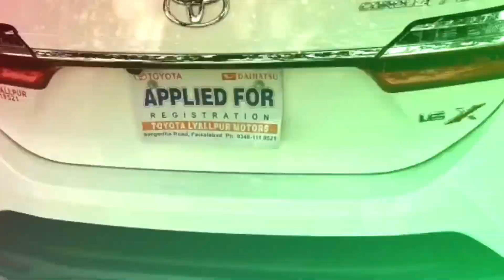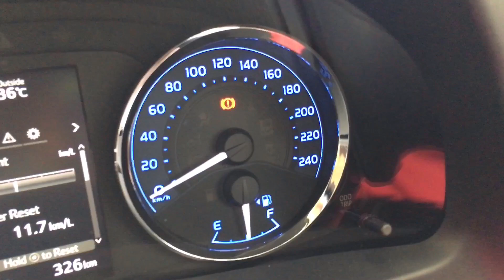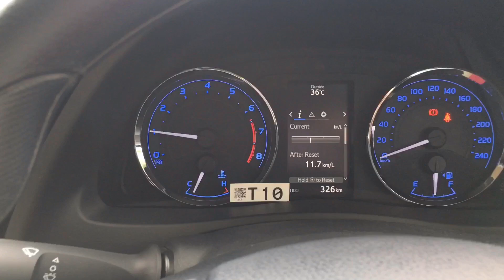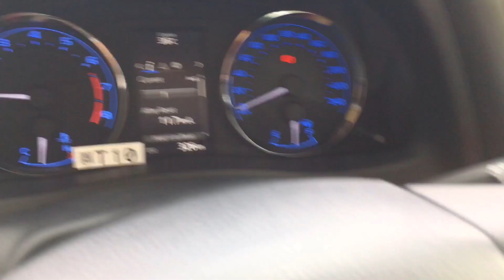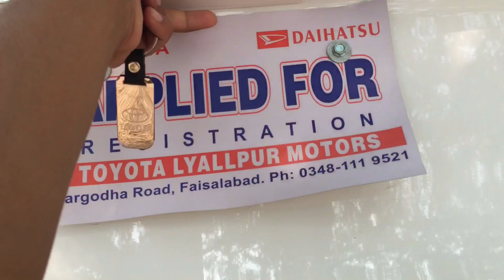Toyota Corolla 1.6 Altis X 2021 | Manual Transmission | Detailed Review: Price,Spec and features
Toyota Corolla 1.6 Altis X is launched in 2021 in pakistan. The Toyota Changed only in corolla is front and back bumper and minors changing in interior. Otherwise the car is 💯% same.Toyota made some minor changes and said this is the 10 generation.

       This car is a family car and this is a five seater car with many features. A highly amount of Corollas is used is villages. Because of it's suspension system and hard built quality.
So guys watch this video full. I hope you will enjoy this review.

Facebook: Umar reviews official

PUBG: MUmartypeR